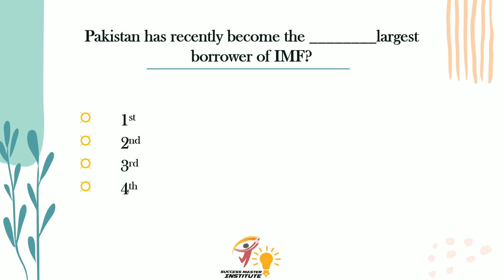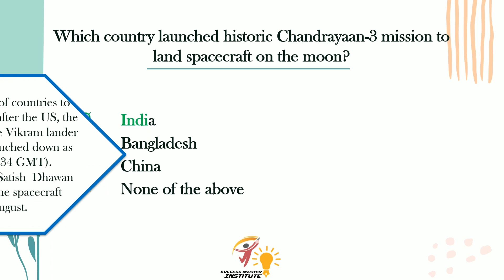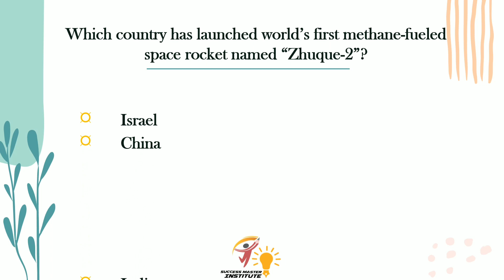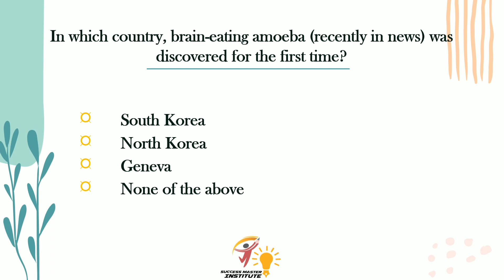Latest Current Affairs Mcqs |@SMIbyKiranB| SPSC CSS FPSC PPSC KPSC for upcoming competitive exams